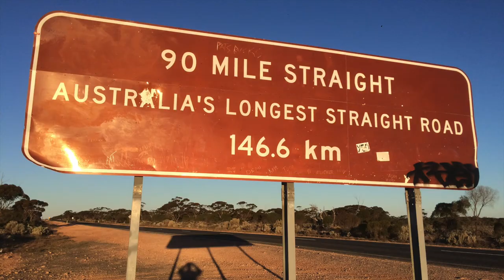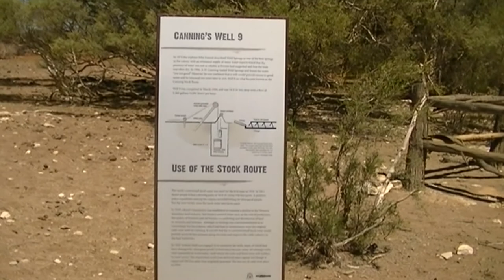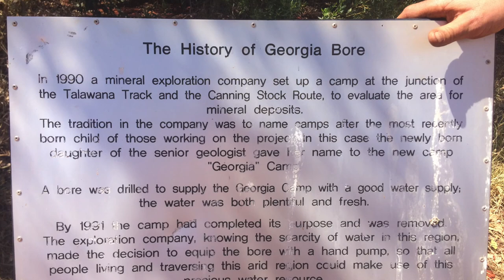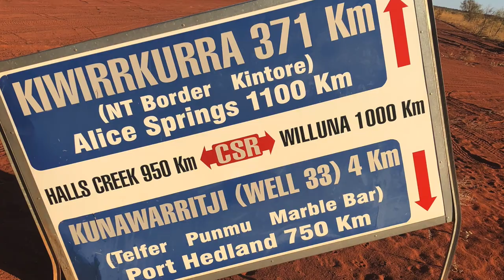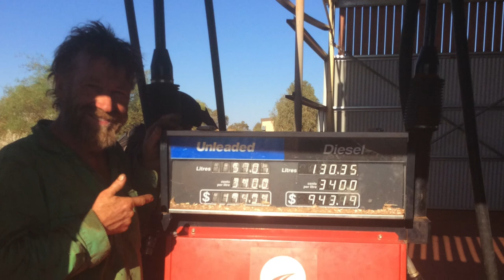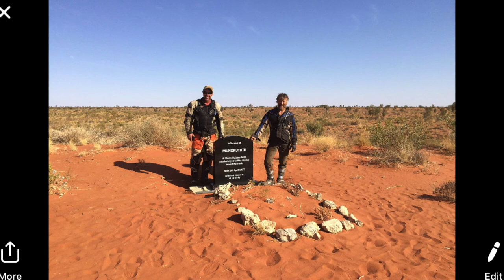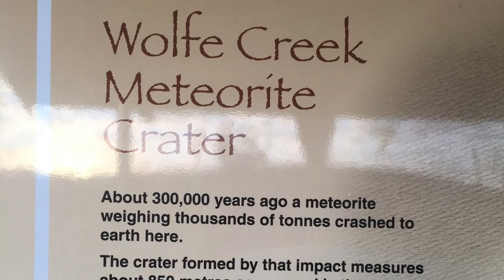CANNING STOCK ROUTE BY MOTOR BIKE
KALGOORLIE TO KUNUNARRA VIA CANNING STOCK ROUTE BY MOTORBIKE  SUPPORTED